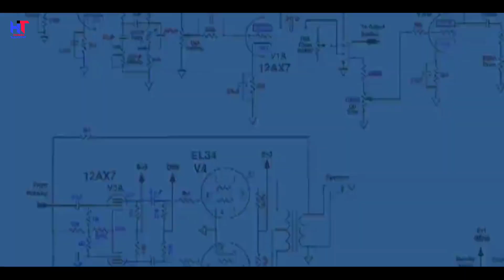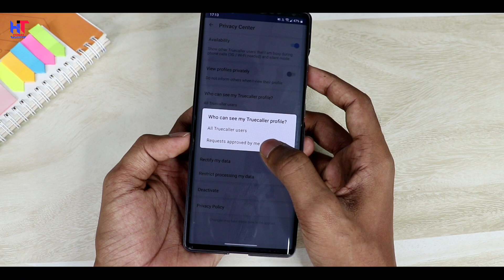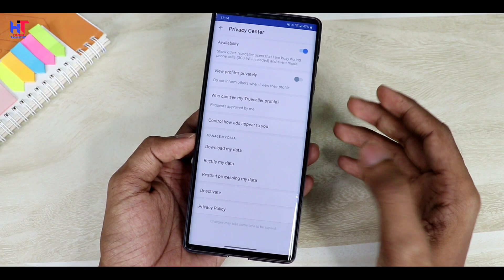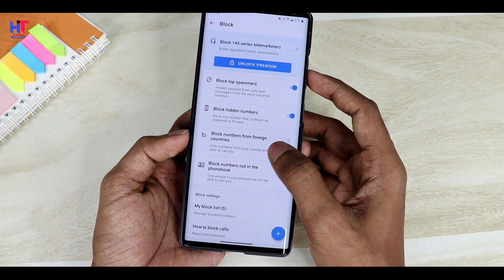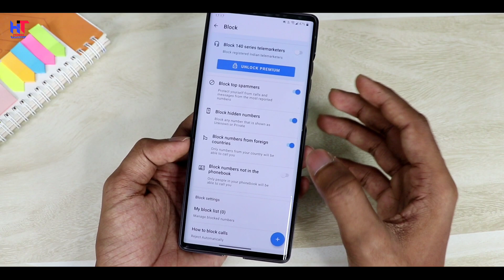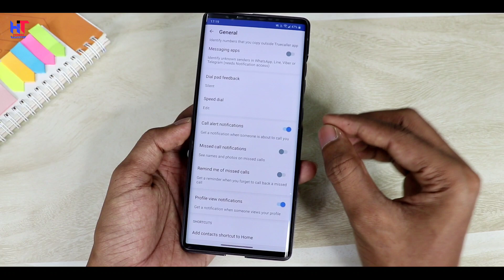Truecaller Top 3 Hidden Secret Features Nobody Knows This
Hello,